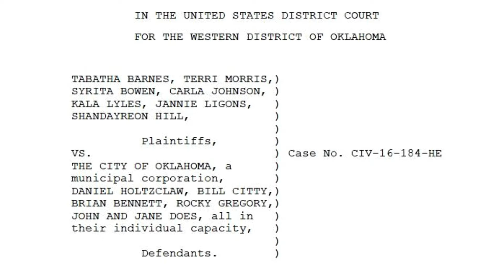Daniel Holtzclaw: The REAL Truth!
This is the right place to get TRUTHFUL, fact-based information about Daniel Holtzclaw's case.

DanielHoltzclaw is innocent of ALL charges and sits in prison for the equivalent of approximately 3 lifetimes, wrongfully convicted of the heinous crimes he was tried for! If you care about justice, truth, freedom, and The Consitution of The United States of America, then you need to open your mind and be willing to research the facts of Daniel's case and once you do, you will know in your mind, heart, and soul, that Daniel Holtzclaw is INNOCENT!